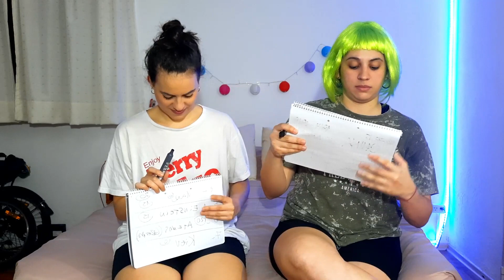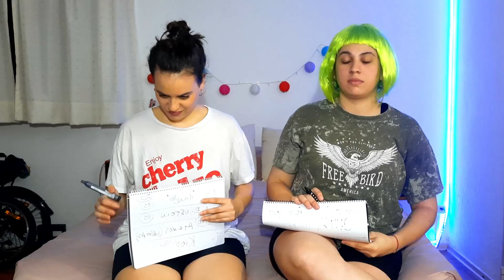TEST DE CULTURA GENERAL | PARTE 2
Hemos vuelto y mas pesadas que nunca.

Hola! Somos Yami y Gege, y como bien dice nuestra locutora en este canal no encontraran mas que descepciones y fracasos.

Queremos saber qué les pareció nuestro video!

Dejennos sus cometarios, sus likes, y recomendaciones para próximos videos!!! 😃👍🔥🧡

- TAN PESADAS: @tanpesadas
- YAMI: @yamitabordaok